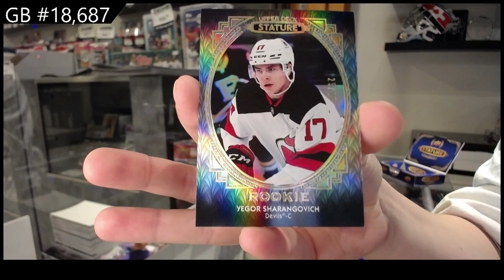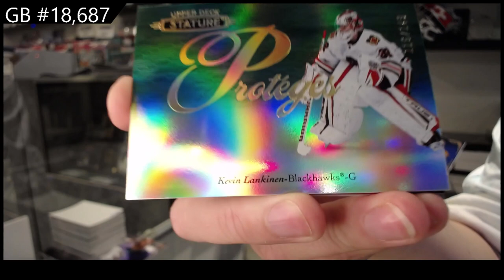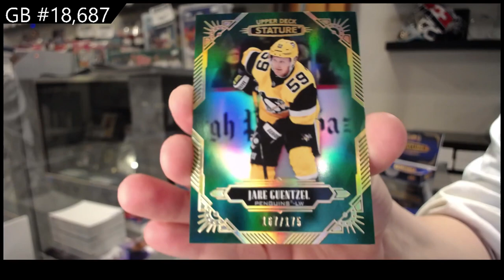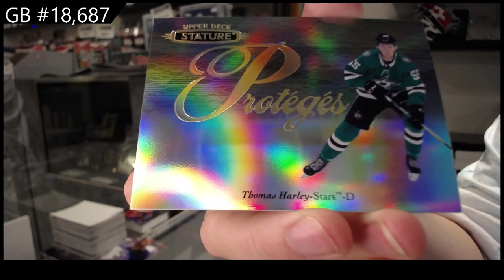20-21 Upper Deck Stature Hockey 2 Box Break - CNC #18,687